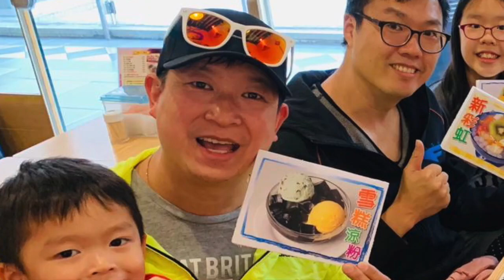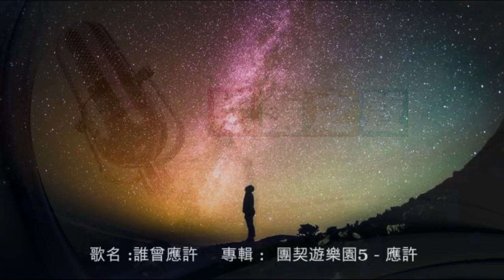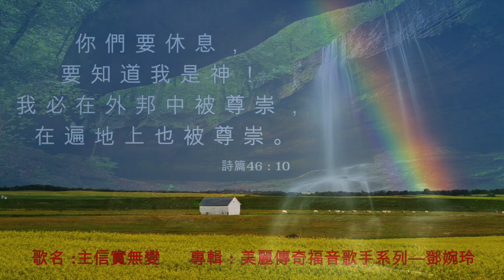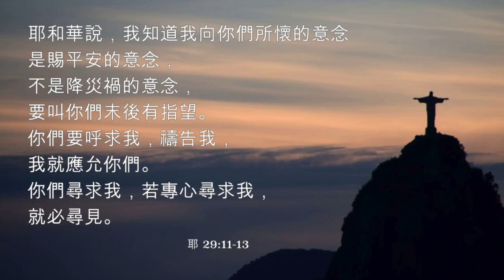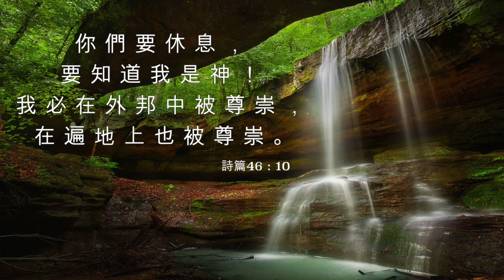電台見證 疫中營商篇(1) (07/05/2020 多倫多播放)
在各行各業都因肺炎疫情而導致停頓之際，這打擊於商界又造成了什麼影響及反思呢 ? 是次請來三位不同行業的朋友：吳玉新、簡祖力及陳子恩，來分享他們所遇上的困難與省思。